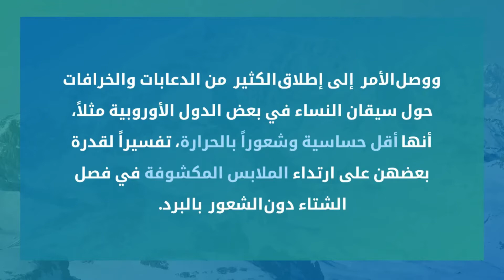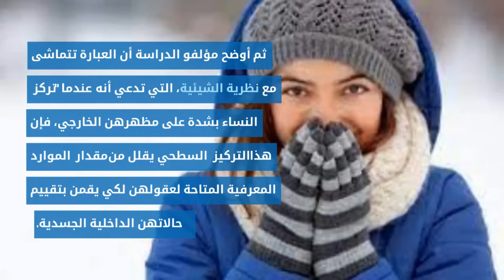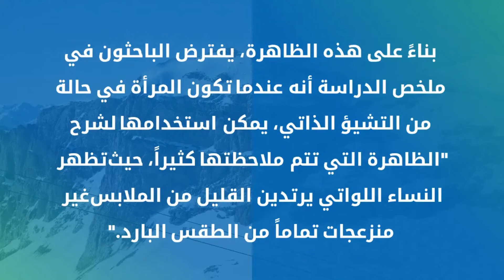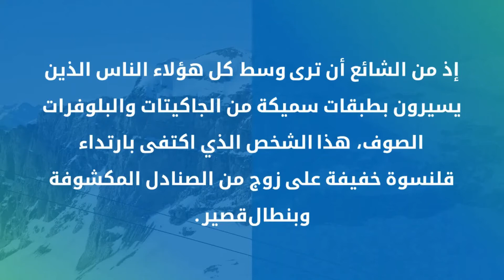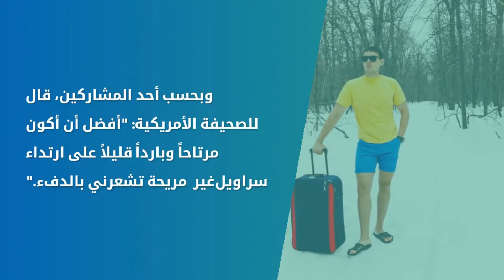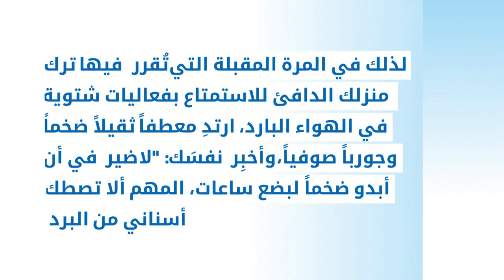كيف تستطيع بعض النساء ارتداء الملابس المكشوفة في البرد القارس؟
هل راودك هذا التساؤل من قبل؟ أنت لست وحدك!

قد يكون الطقس البارد معضلةً للكثير من الناس عندما يقومون باتخاذ قرار الخروج إلى الشارع والأماكن العامة لقضاء المهام المختلفة، أو حتى للاستمتاع بالأجواء الباردة.

ولكن الأجواء الباردة لا تعني أن ملابس الخروج ستبدو مختلفة لجميع الناس، إذ نجد كثيراً من النساء اللاتي يُقررن ارتداء ملابس خفيفة مثل الفساتين والتنانير القصيرة، في حين يسير الجميع حولهن بطبقات وطبقات من الملابس الثقيلة لتعزيز شعورهم بالدفء.